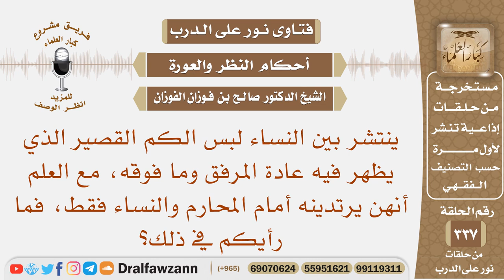ما حكم لبس المرأة الكم القصير الذي يظهر فيه عادة المرفق وما فوقه أمام المحارم والنساء؟ صالح الفوزان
نص السؤال: ينتشر بين النساء لبس الكم القصير الذي يظهر فيه عادة المرفق وما فوقه، مع العلم أنهن يرتدينه أمام المحارم والنساء فقط، فما رأيكم في ذلك؟
السيرة الذاتية :
للاشتراك في قناة الشيخ صالح الفوزان

رئيس الفريق
لمشروع كبار العلماء